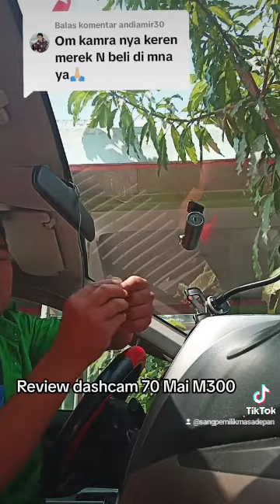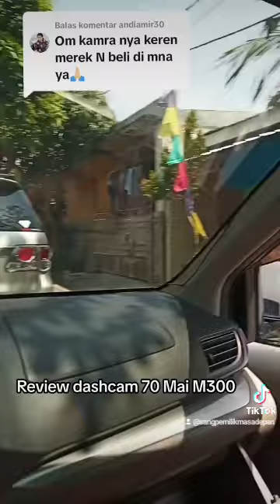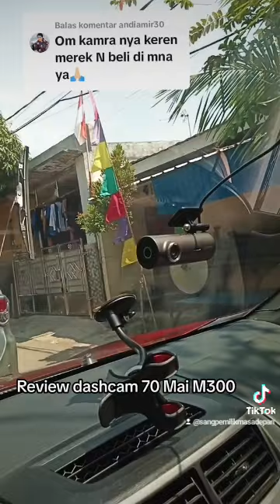vlog Pakai kamera Dashcam 70mai | GO-CAR grabcar maxim lalamove indriver goflet Grab SR INDONESIA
Tanya jawab driver online dan penggunanya

Hai. Bergabunglah dengan saya sebagai pengemudi Grab dan mulailah menjadi bos untuk diri Anda sendiri!